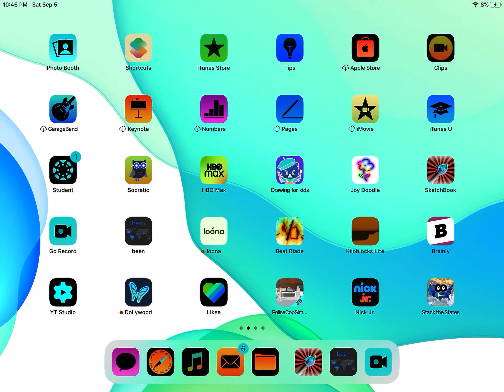Just a random video (comments enabled)